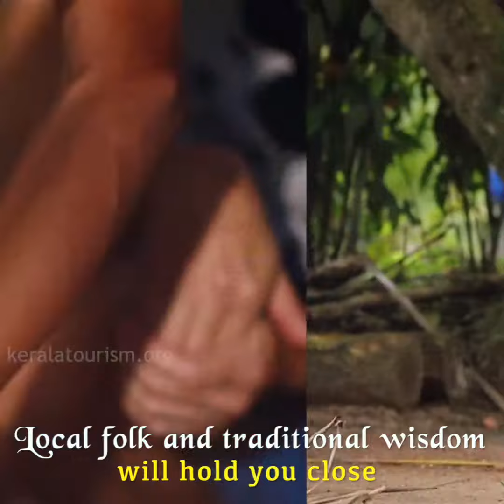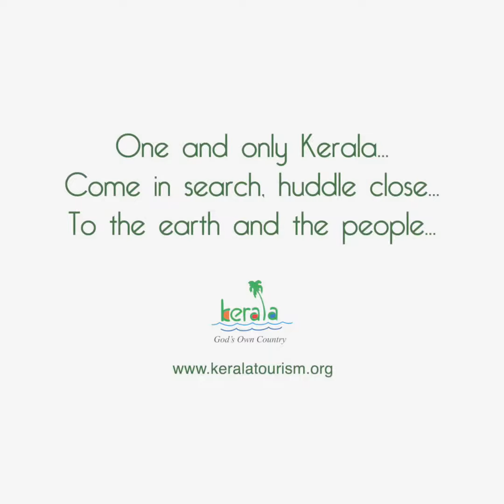World Tourism Day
ഇന്ന് ലോക ടൂറിസം ദിനം.

യാത്ര ചെയ്തുകൊണ്ടേയിരിക്കുക, കാണാത്ത നാടുകൾ തേടിപ്പോവുക, കാഴ്ചകൾ പകർത്തുക.

ലോകമെമ്പാടുമുള്ള ദശലക്ഷക്കണക്കിന് ആളുകൾക്ക് തൊഴിൽ സൃഷ്ടിക്കുന്നതിനും ഭാവി കെട്ടിപ്പടുക്കുന്നതിനും സഹായിക്കുന്ന ടൂറിസത്തിന്റെ പ്രാധാന്യം ഉയർത്തിക്കാട്ടുന്നതിനായാണ് ഈ ദിനം ആഘോഷിക്കുന്നത്.